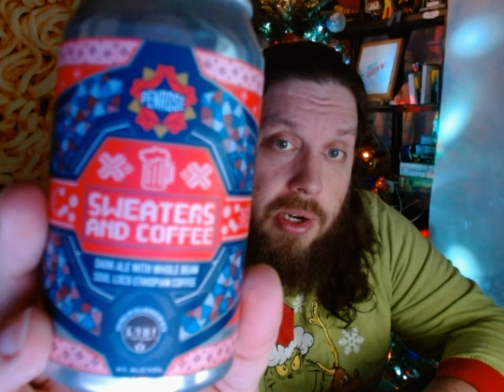Sweaters and Coffee Dark Ale w/ Whole Bean Soul Loco Ethiopian Coffee Penrose Brewing Advent Day 15